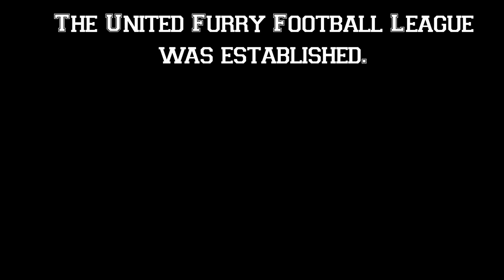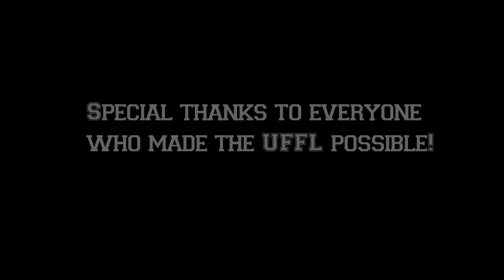UFFL Season 2014 Animation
An animated video I put together back in 2014 to celebrate the end of the UFFL's inaugural year, featuring characters created by the league's members.

It really was an amazing experience going through that first year with everyone, there were a lot good times and memories I'm still fond of.

This was also back when I was learning the fundamentals of Adobe After Effects. Though it's basic, I was playing with musicality and motion. You can check out the UFFL here: